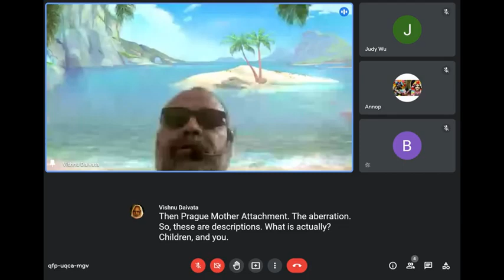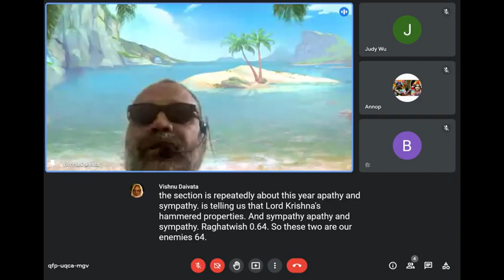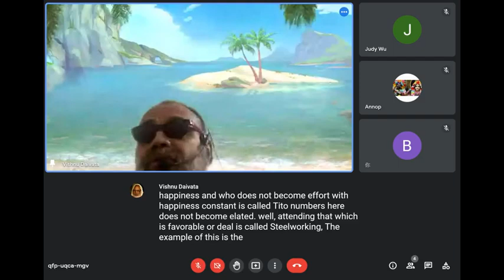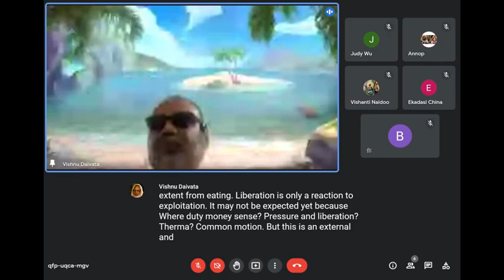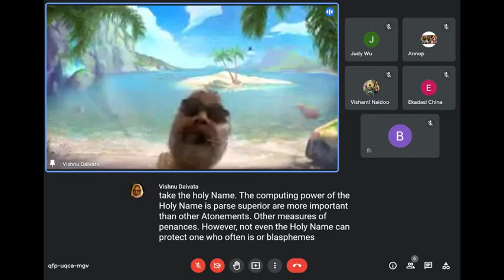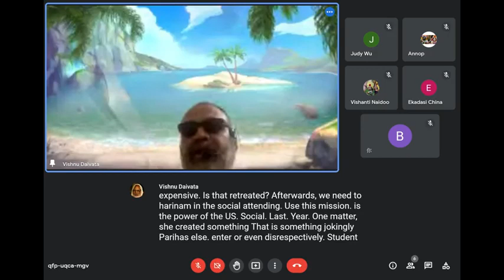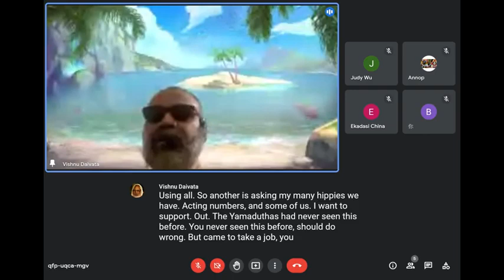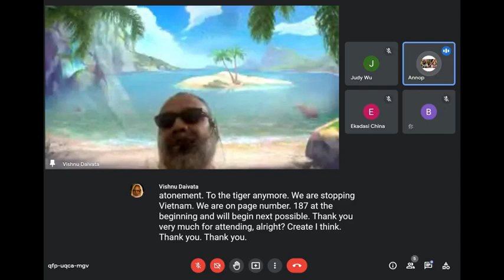10 October 2022 English class by Bhakti-Vidanta Vishnu Daivata Maharaj Madhurya durya kadambini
10 October 2022
English class by Bhakti-Vidanta Vishnu Daivata Maharaj
Madhurya kadambini
Page 185